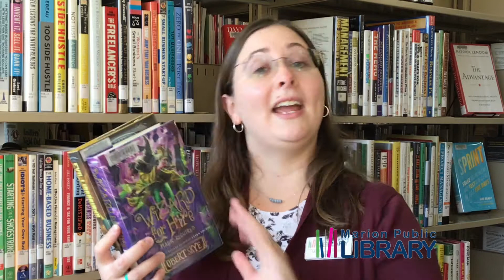What Are You Reading?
Corporate espionage, secret societies with magic and science...what more could you ask for? Does it have you wondering what all is entailed? Whittney offers a few more reads if you find this one to your liking.